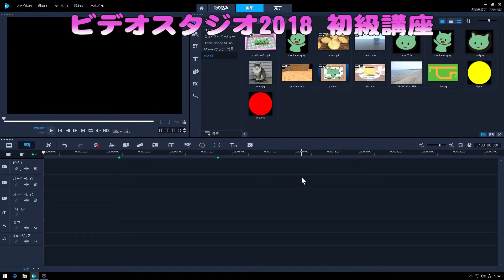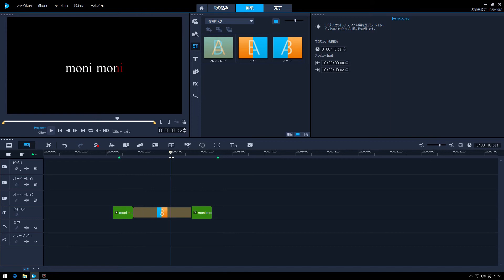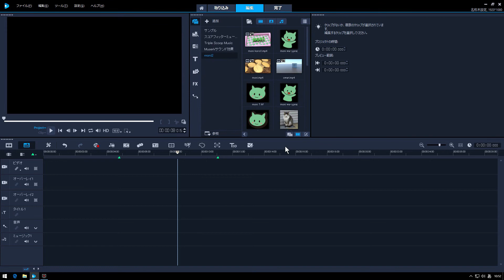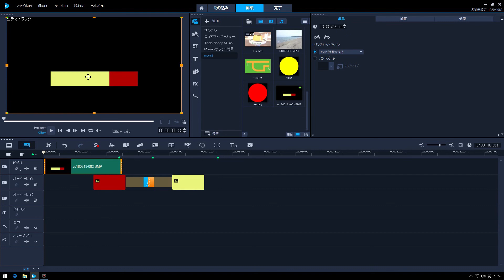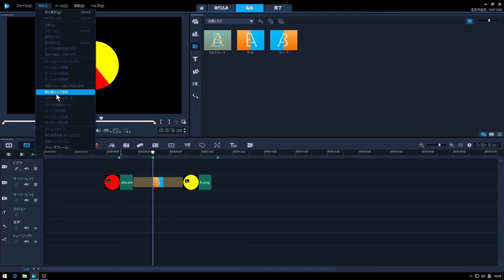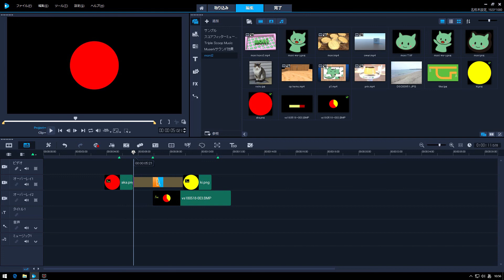VideoStudio 2018 使い方23 もにっこ初級講座 フェードの活用について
VideoStudio 2018　初級講23回目です。今回はトランジッション効果を使った応用表現について簡単に触れてみたいと思います。覚えておくと応用の効く機能です。
これから始める方、買ったばかりの方の参考になれば幸いです。
過去バージョンとほぼ使い方は一緒ですので、他機能の解説をお急ぎの方は以前Verの動画をご覧ください。

また、都内近郊でビデスタやイラレ等の個人レッスンも行っています。申し込みは概要のGメールからお願いいたします。